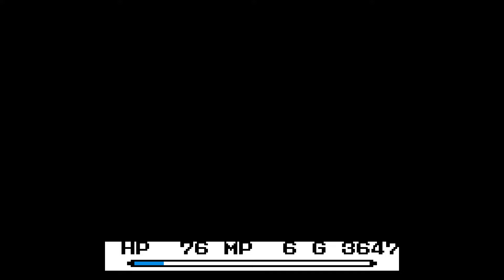Legend of the Mana Sword Part 6 - Earthly Belongings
Herc finds Watts, Mythril, he passes through Gaia's cavern, and travels to the Granz Airship together with Bogard!